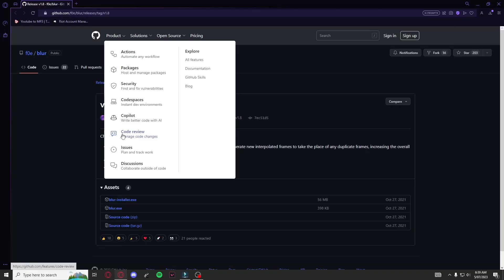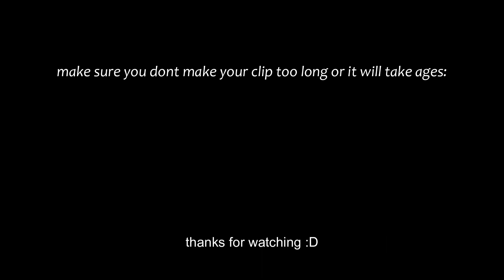Want motion blur like this?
Res:
1440 x 1080 (5:3)
Crosshairs: 1322, 1511, 1420

Song: Better Days - Lakey Inspired

Valorant: peace#blow

Roblox: CH1LLV4MP6RE